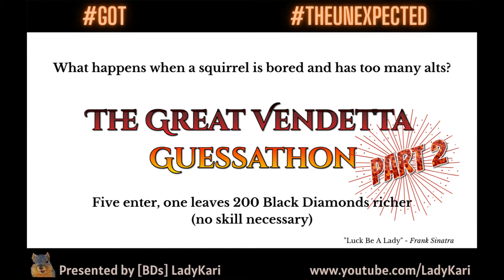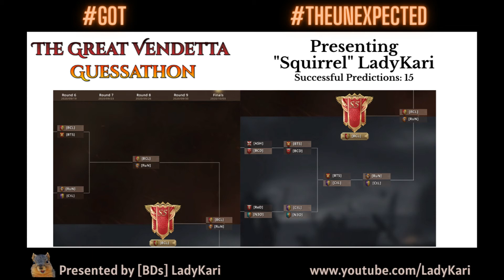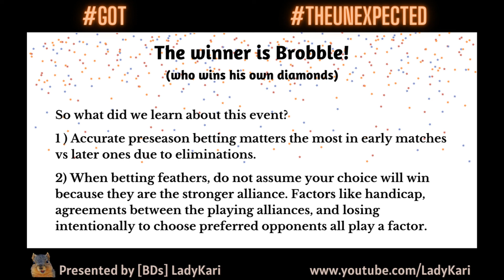Game of Thrones: WiC Ultimate Conquest: The Great Vendetta Guessathon (part 2)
Ultimate Conquest: The Great Vendetta Guessathon

The Great Vendetta Guessathon was a way to play around on alts with the new gambling system with what would otherwise been taken seriously on mains. Randomness, favoritism, and theory craft were applied to these alts.